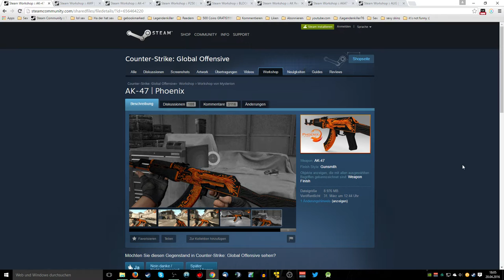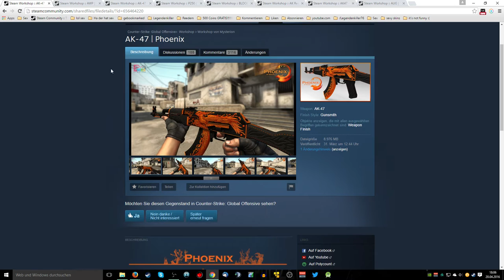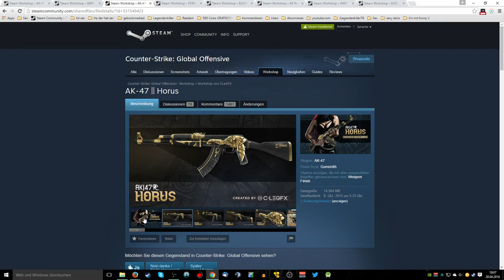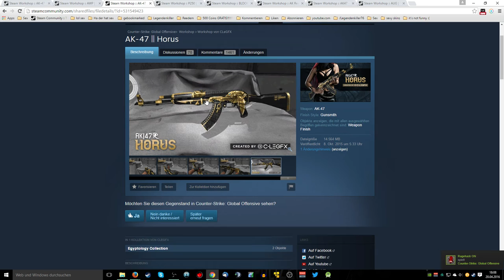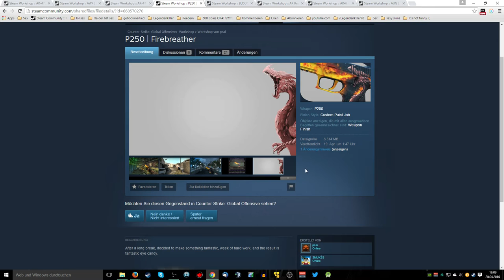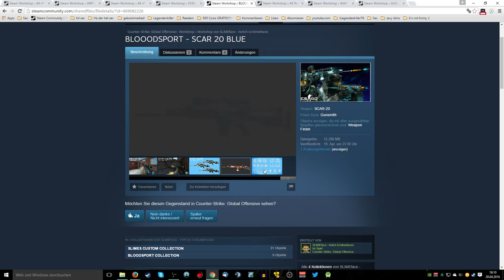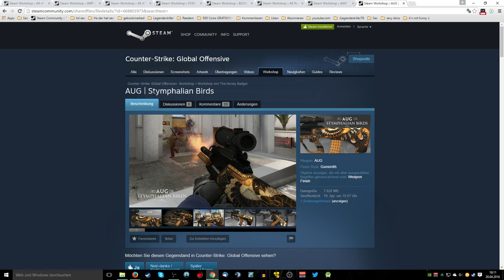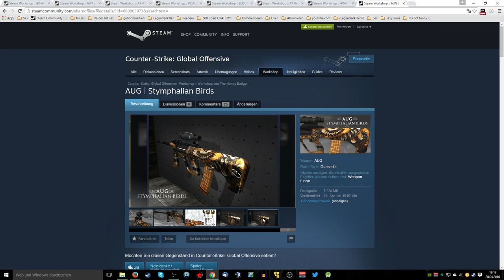Skins Rausgesucht #2 Skin vorstellung | Cs Go Workshop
Hallo Leute, in dem heutigen Video möchte ich euch ein paar Skins aus dem Steam Workshop vorstellen. Da sind ein paar geile Skins und ich frage mich warum die nicht im Spiel vorhanden sind stattdessen so hässliche Skins???
Ausklappen für Mehr.

Welcher Skins hat euch am besten gefallen?
Habt ihr selbst mal Skins gemacht?
Kennt ihr geile Skins die ich mal vorstellen soll?
Dann schreibt es in die Kommentare.